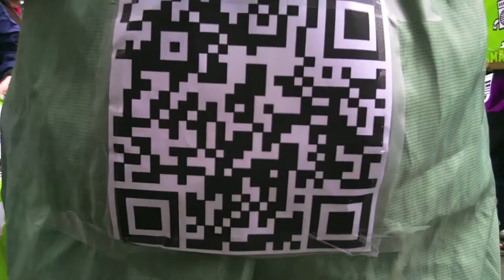Maybeats Promotion 2013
Maybeats Promotion Team goes to Copenhagen, 2013

Music Festival at Krogerup Højskole
Music by Kaskelot, who performed at the festival.